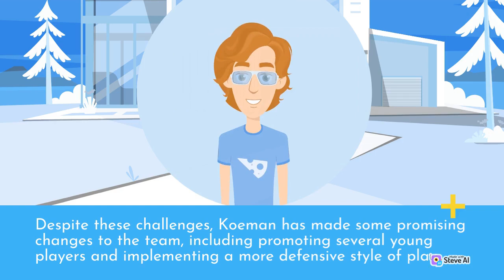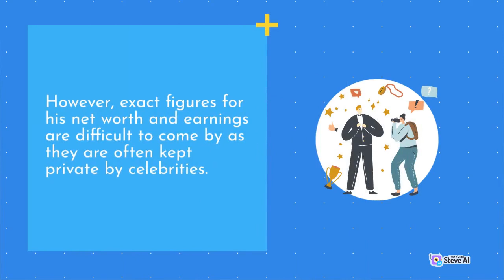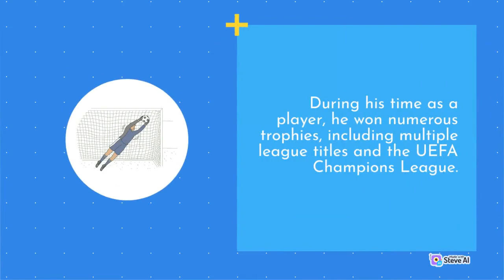Life and Career of Ronald Koeman | From Football Star to Renowned Manager | Part 2 | Sports TV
Our channel offers a comprehensive coverage of a variety of sports, from mainstream sports like football, basketball, and baseball, to niche sports like table tennis, squash, and archery.

Apart from highlights, our channel also features a range of other content related to sports, such as news updates, analysis, interviews, and documentaries. There are also videos dedicated to sports training, fitness, and nutrition, offering viewers valuable insights into the world of sports.